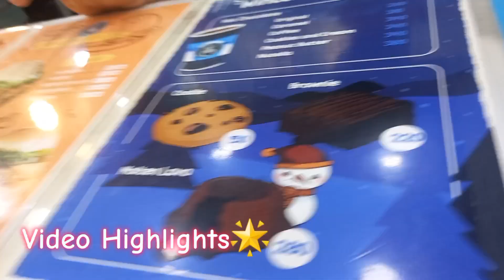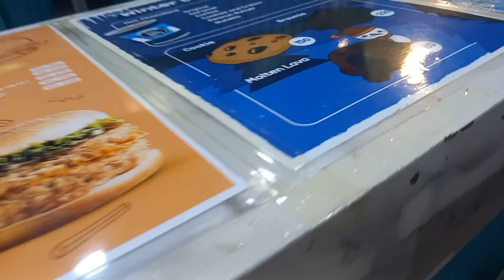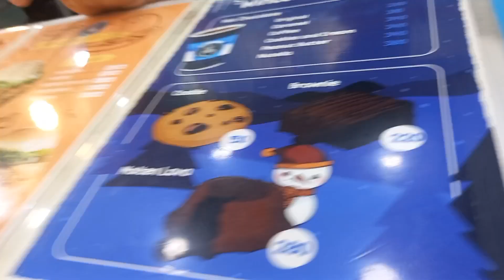Last Roza and Chand Raat Preparation🌙|| Shopping and Experienced worst Loaded fries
Waseem Badami store